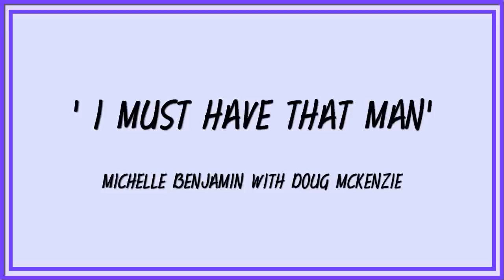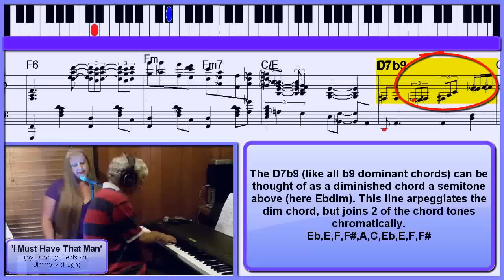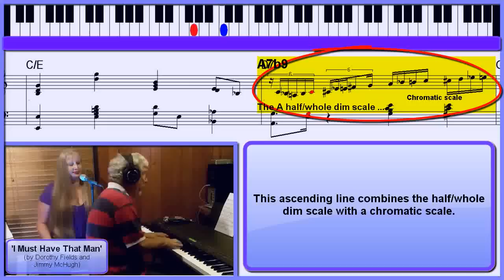I Must Have That Man' - accompanying a Jazz singer.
I Must Have That Man' - accompanying a jazz singer. Yet another underplayed song done by Michelle (this I think was the first run through we did.) You can hear more of Michelle on her Youtube channel
As before, I have annotated the accompaniment with comments, and include a view of the keyboard and a view of the notation. If you are only interested in hearing Michelle's wonderful singing, ignore these! The video and a midi file of the piano accompaniment are downloadable (free) from my
The transcription is on my DVD - details on the website The transcription is also available for separate purchase at $1.20 - details